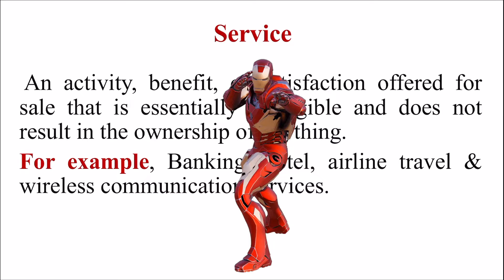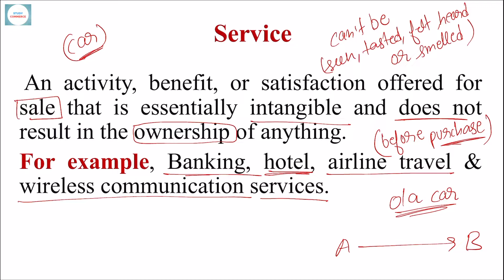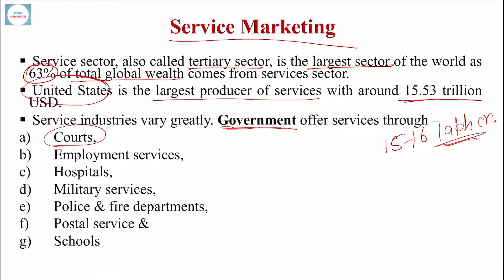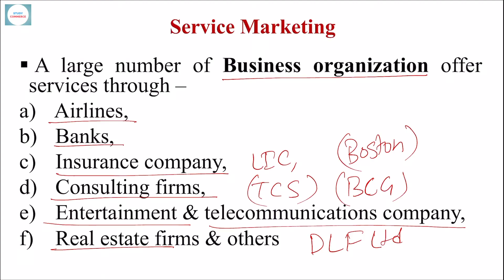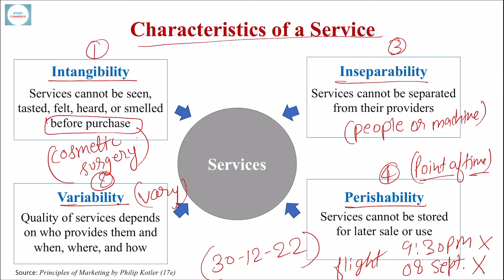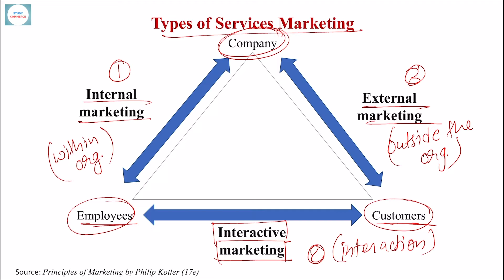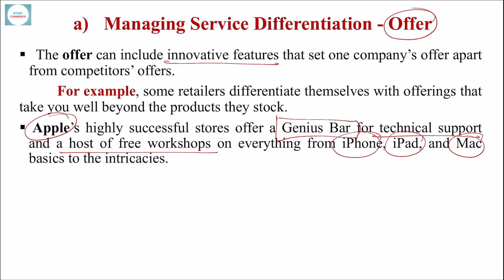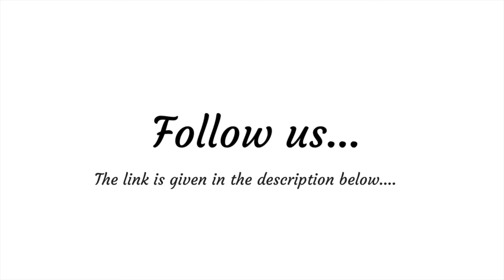Service Marketing: How to Sell Something That's Not There? | Niraj Pandey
In this video, I have tried to explain a few concepts of Service Marketing.

A new video is posted every Saturday at 7 P.M. :)